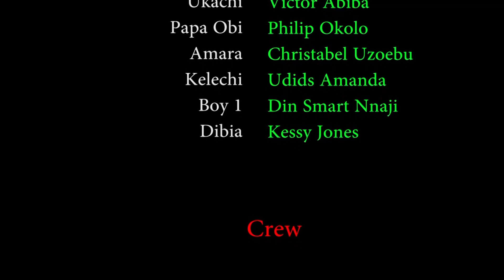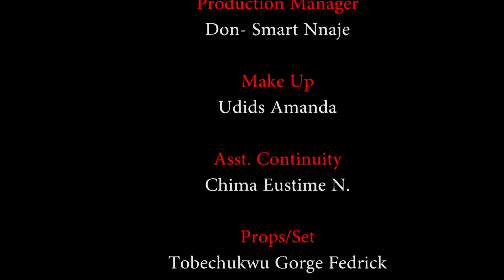She Left Her Poor Village Boyfriend To Marry A Rich Guy She Never Knew She Will Regret It Later